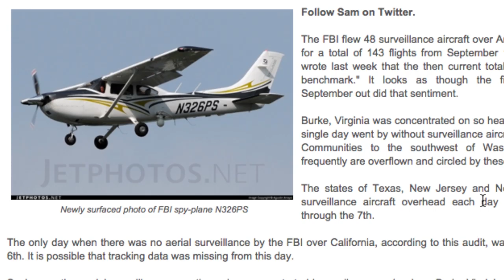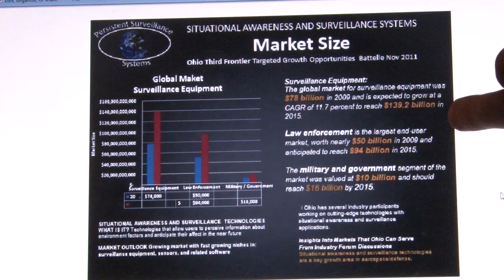Sam talks about FBISkySpies - Exclusive Documentary Clip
In this clip from the documentary "Stingray," Sam Richards talks about how he discovered the FBISkySpies and what they may be doing.

Directed by Jerod MacDonald-Evoy
Produced by Rashinda Bankhead

Featuring:
Nathan Freed Wessler
Sam Richards
Scott Schober
Sen. Bill Nelson
Patrick Eddington
Harley Geiger